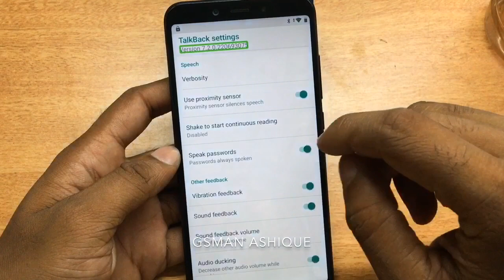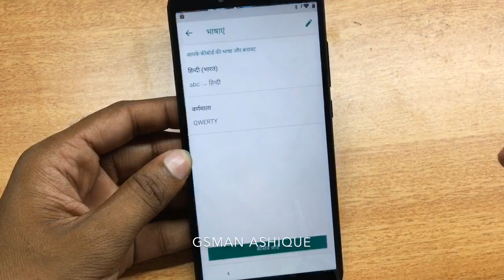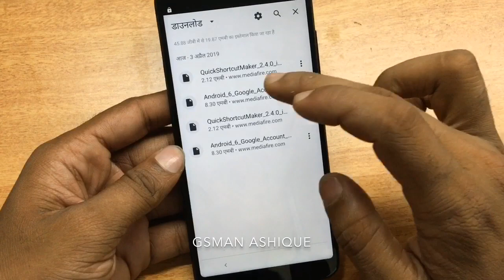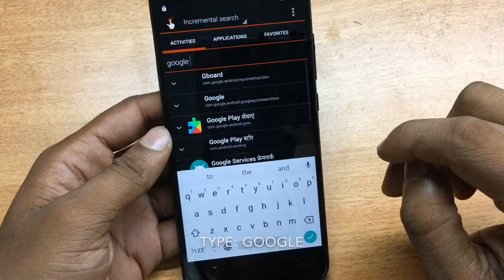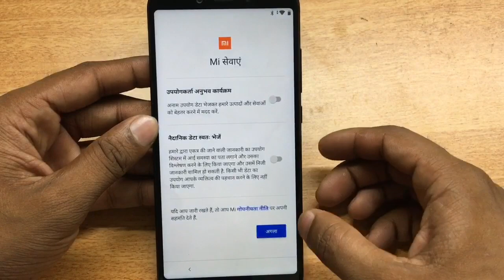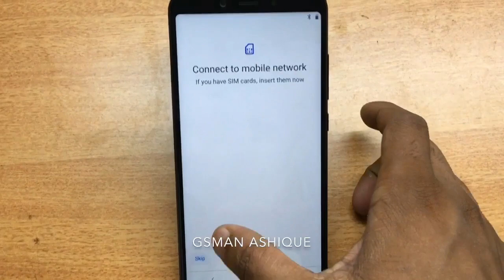Mi A2 Bypass FRP Lock (Talkback Version 7.2.0) | GSMAN ASHIQUE)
Mi A2 Bypass FRP Lock,New Easy way